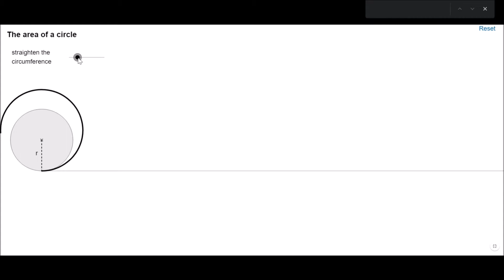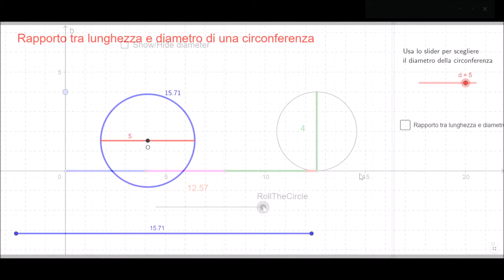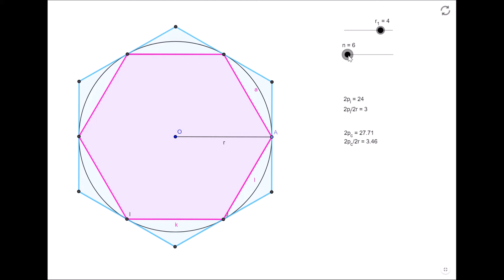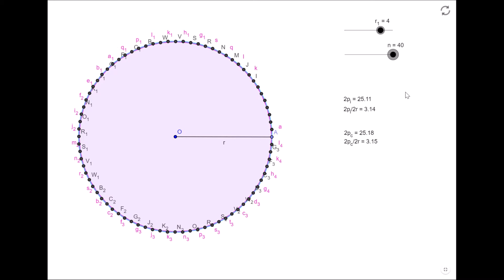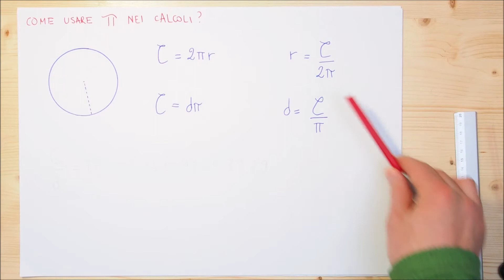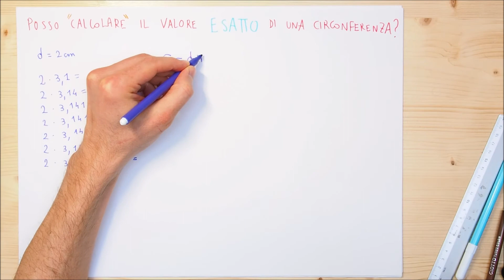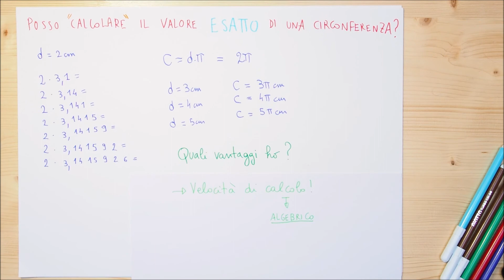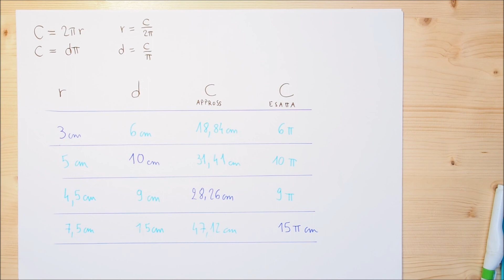01 archimede di siracusa pi greco e la misura della circonferenza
circonferenza rettificata
Pi Greco come rapporto tra circonferenza e diametro
Archimede di Siracusa e suo sistema per avvicinarsi al valore di Pi Greco
formule per il calcolo della circonferenza
Calcolo della lunghezza della circonferenza e ragionamenti tra valore approssimato e valore esatto